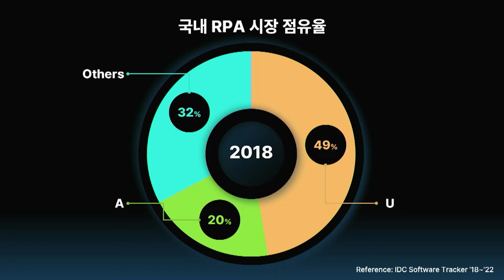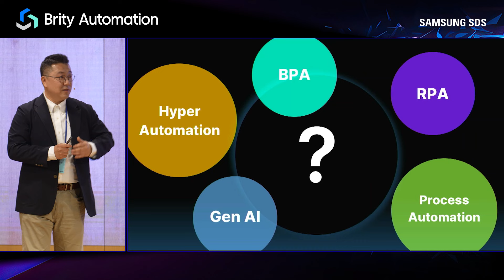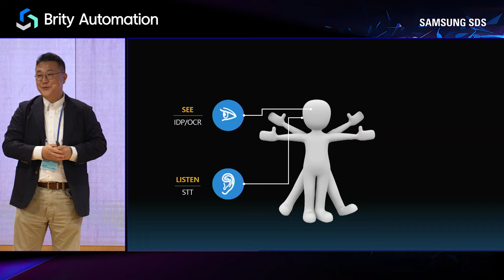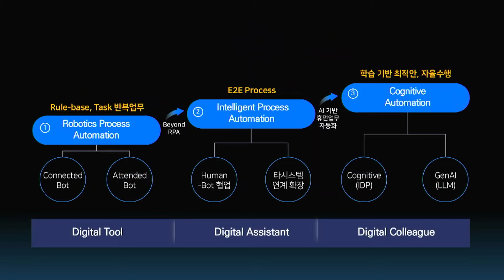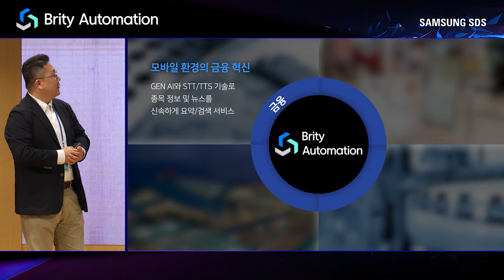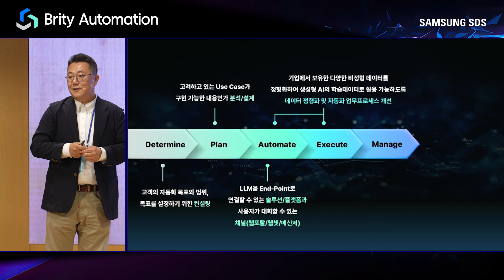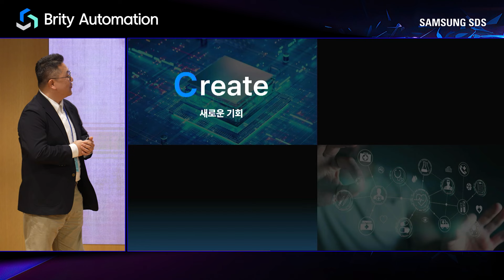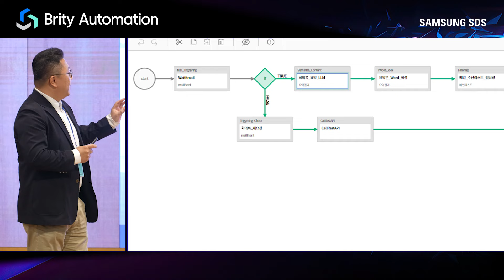SAMSUNG SDS _ Journey to Hyper Automation (Brity Automation Summit 2024 : 2024.4.5)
24년 4월 5일 Brity Automation Summit 2024 행사에서 진행 된 삼성SDS의 'Journey to Hyper Automation' 발표 입니다. ✨

이번 영상에서는 Brity Automation이 어떻게 발전해왔는지와 앞으로의 발전 방향에 대해 이야기합니다.
또한, Brity Meeting의 시연도 포함되어 있어, Brity Automation의 기술력과 혁신을 직접 경험할 수 있습니다.

00:00 인트로
00:05 자기 소개(김상민 상무님)
00:30 Brity Automation이 걸어온 길
02:02 Brity Automation이 걸어가야할 길
06:27 Automation의 트렌드
07:37 Brity RPA에서 Brity Automation으로
08:14 Brity Automation 도입 사례
09:12 Brity Automation 도입 프로세스
12:37 협력사 소개
13:36 Brity Automation 포부
14:42 Brity Meeting 시연